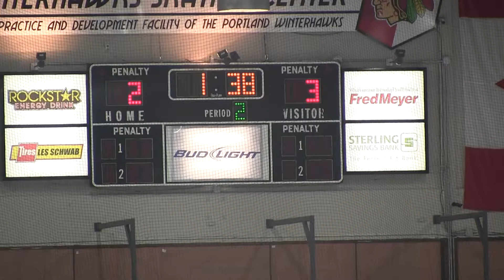11-23-2012 2nd Period Part 3 vs New Westminster Royals (2012 PJW Turkey Tourney)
2012 Portland Jr Hawks Turkey Tourney. Game between the Portland Jr Hawks Peewee AA team and the New Westminster Royals. Game played 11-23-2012 at Winterhawks Skating Center in Beaverton, OR.